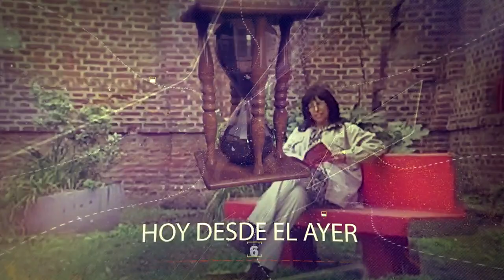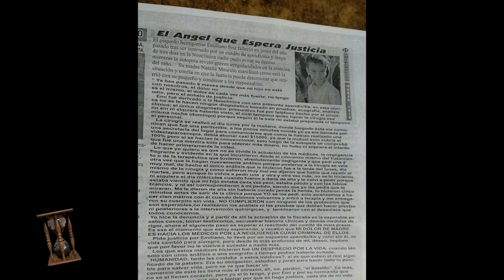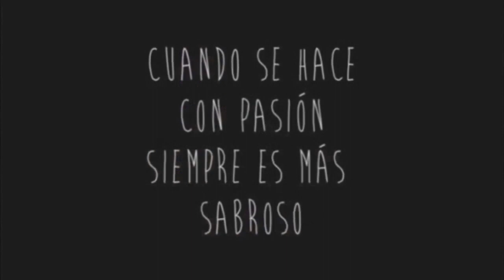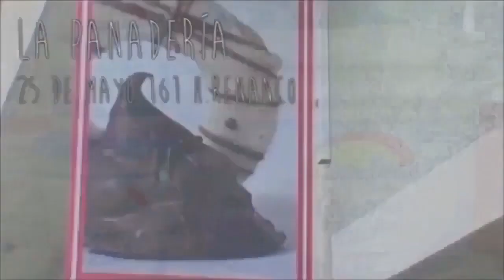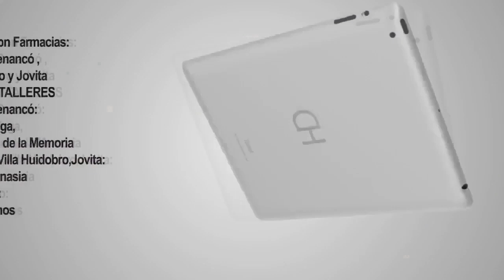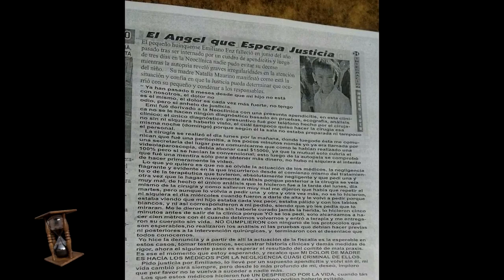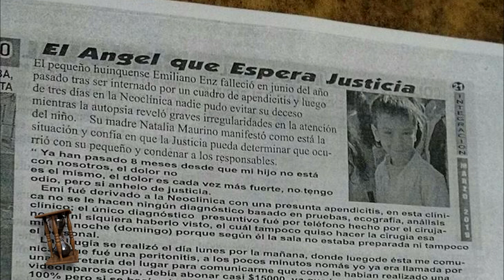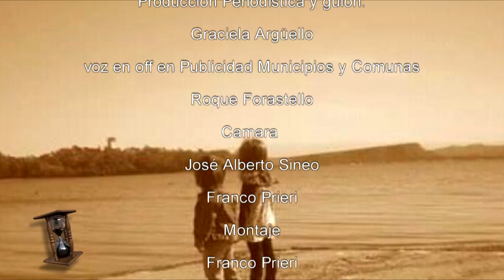Hoy desde el Ayer - Mi hijo, mi héroe y maestro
Programa conducido por Graciela Arguello